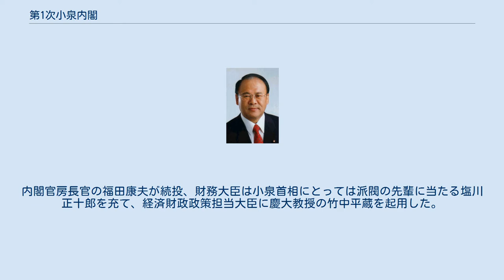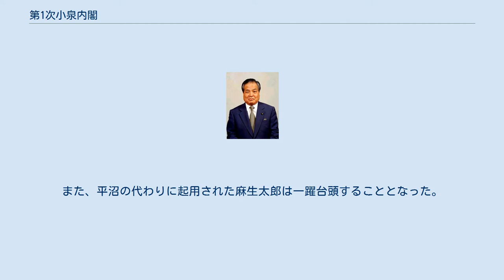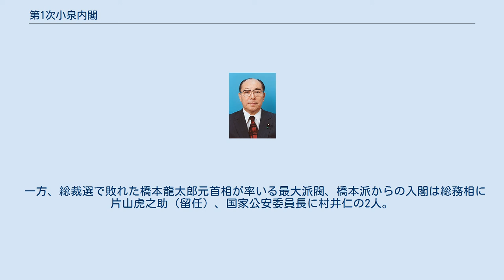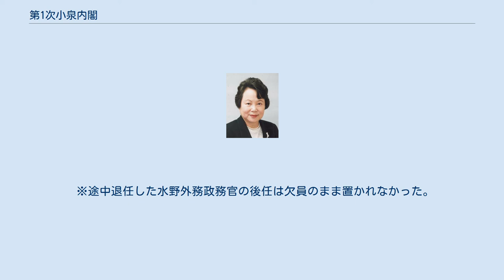第1次小泉内閣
第1次小泉内閣（だいいちじ こいずみないかく）は、衆議院議員、自由民主党総裁の小泉純一郎が第87代内閣総理大臣に任命され、2001年（平成13年）4月26日から2002年（平成14年）9月30日まで続いた日本の内閣である。
 自由民主党、公明党、保守党を与党とする自公保連立政権である。
 2001年自由民主党総裁選挙の結果を受けて発足した。
同じ森派である森内閣からの再任が多く見られた。
内閣官房長官の福田康夫が続投、財務大臣は小泉首相にとっては派閥の先輩に当たる塩川正十郎を充て、経済財政政策担当大臣に慶大教授の竹中平蔵を起用した。
 幹事長は小泉首相の盟友山崎拓が起用された。
一方で、江藤・亀井派の平沼赳夫を政調会長に一本釣りしようとしたが、これに会長の江藤隆美と亀井静香が強く反発し、経産相への再任となった。
また、平沼の代わりに起用された麻生太郎は一躍台頭することとなった。
 総裁選で小泉応援団となった田中眞紀子を外相に起用した。
小泉首相はさらに、森山眞弓を法相、文部官僚の遠山敦子を文部科学相に抜擢。
連立を組む保守党の扇千景国土交通相、川口順子環境相に再任された。
女性閣僚は歴代最多の5人にのぼった。
田中は外務省幹部や鈴木宗男衆院議運委員長との対立などから国会審議を混乱させたとして、小泉首相は2002年1月29日に田中を更迭した。
小泉首相が兼務した後に、環境相であった川口順子を横滑りさせた。
 一方、総裁選で敗れた橋本龍太郎元首相が率いる最大派閥、橋本派からの入閣は総務相に片山虎之助（留任）、国家公安委員長に村井仁の2人。
加藤派からは中谷元が防衛庁長官、行革・規制改革担当相に石原伸晃が初入閣を果たした。
 2001年（平成13年）4月26日任命。
 2001年（平成13年）4月26日任命。
 2001年（平成13年）5月1日任命。
 ※途中退任した宮路厚労副大臣の後任は欠員のまま置かれなかった。
 組閣11日後の2001年（平成13年）5月7日任命。
 ※途中退任した水野外務政務官の後任は欠員のまま置かれなかった。